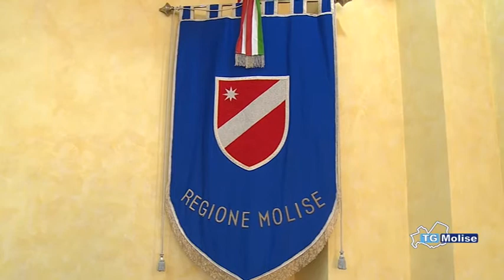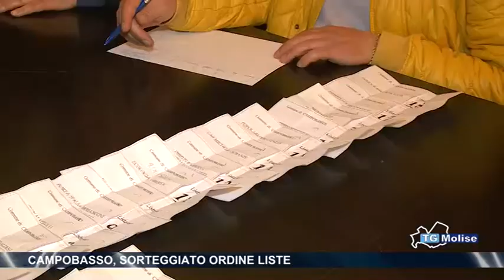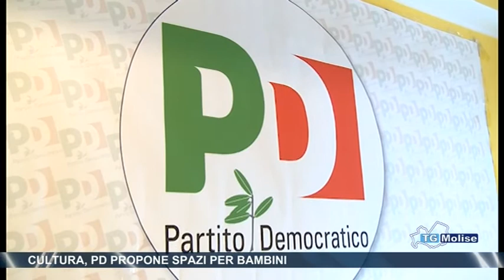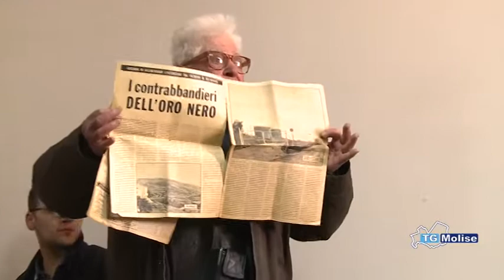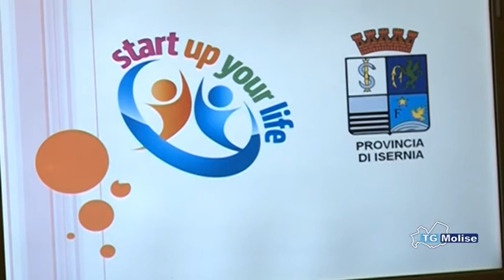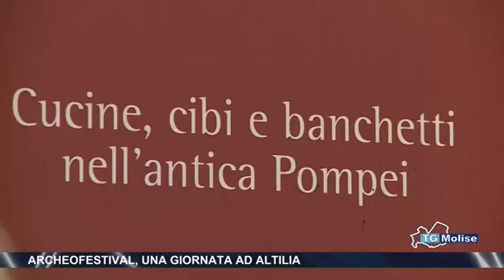Tg Molise - Telemolise - 29/04/2014 - edizione 23:00